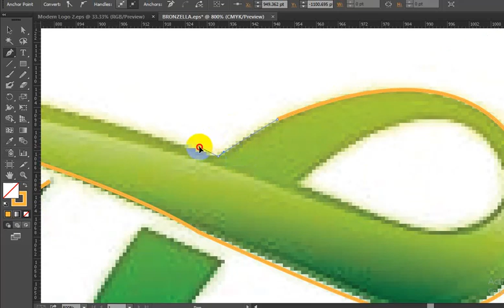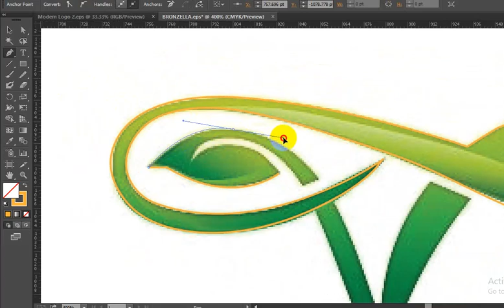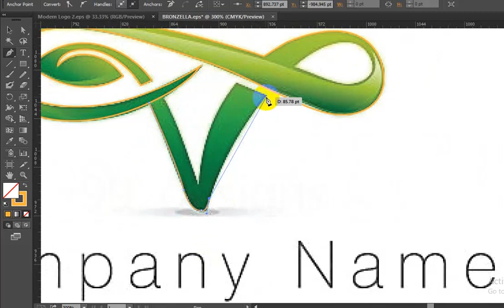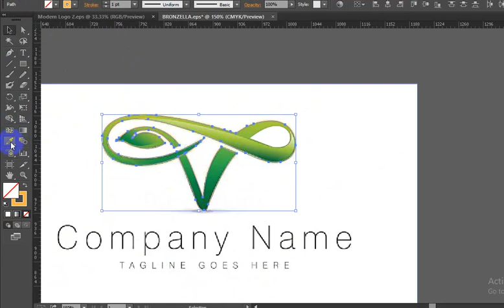24 Best Adobe Illustration Service | 24 Best Adobe Illustrator Services To Buy Online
✨✨✨  Assalamu Alaikum ✨✨✨
1. Amazon Dropshipping
2. Walmart Dropshipping
3. eBay Dropshipping
4. Facebook Dropshipping
5. Amazon wholesale FBA

100% quality and satisfaction in my work is guaranteed.

 - 100% money back guarantee
 - Superb aftercare
 - Unlimited Revisions

Included Files:
Compatible with Adobe Illustrator
100% Vector
Easy to edit & customize
01 x AI
05 x EPS 10: (Vector – Openable with many vector based graphic * programs such as Illustrator, CorelDraw)
05 x JPG - 4680×3120 px
05 x PNG - 4680×3120 px
05 x PDF
05 x SVG
Features:

Requirements:
1. What is your main Business Service?
Ans:
2. What is your Busisess Logo Name?
Ans:
3. Which Category does Your Business fall in-?
Ans:
4. Have you any Sample?
Ans:
5. Any color Preference?(Red/Blue/Orange/Black/White/Pink/Others)?
Ans:

24 Best Adobe Illustration Service | 24 Best Adobe Illustrator Services To Buy Online

You can follow me there:
Youtub

Skype : azadarc